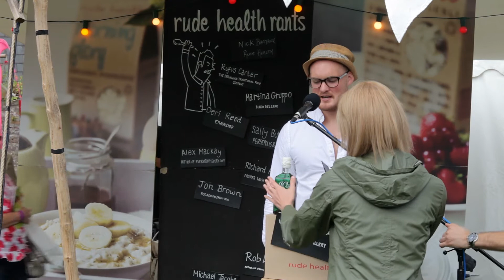James Chase - Chase distillery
Ranting about superior spirits at Abergavenny Food Festival, September 2012